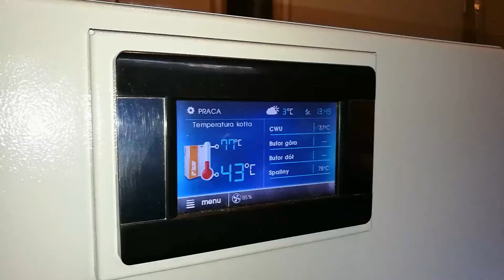Hks Lazar wymiana bolca zabezpieczającego zębatkę ślimaka.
Wymiana bolca zabezpieczającego zębatkę w piecu Hks Lazar smartfire 21kw